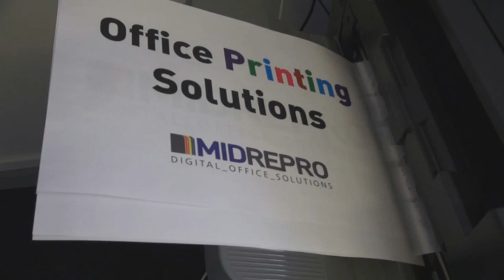Meet Coventry City's new sponsor Midrepro!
Sky Blues manager Steven Pressley has helped us unveil the latest member of our team at our Ryton training ground.
Midrepro supply and service copiers, scanners and printers to firms across the region and also sponsor City midfielder Conor Thomas.